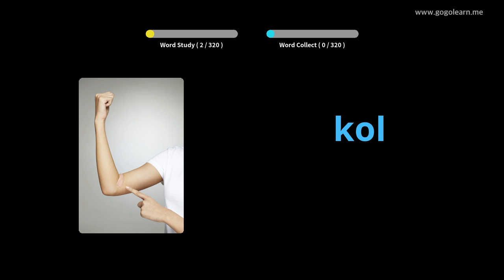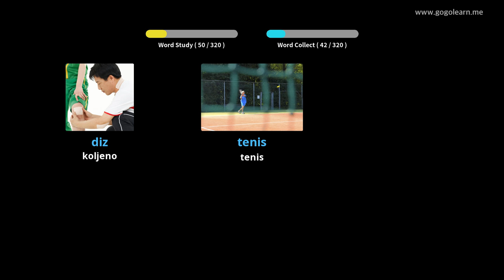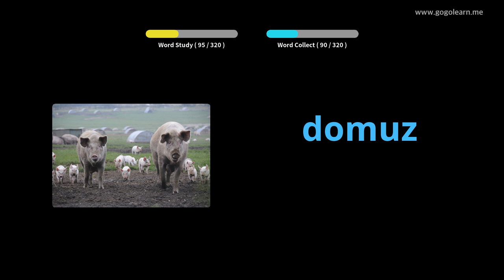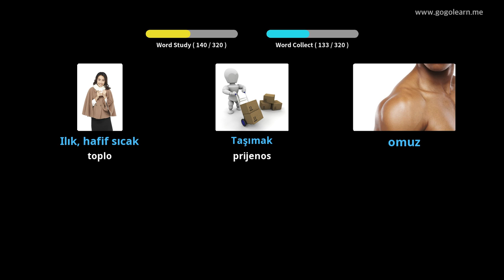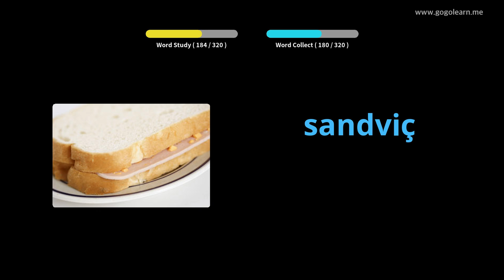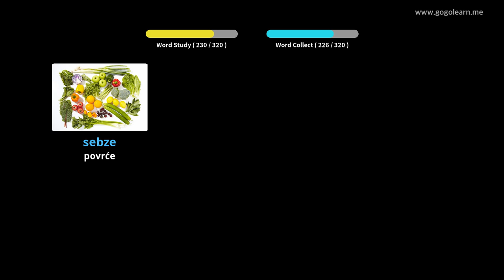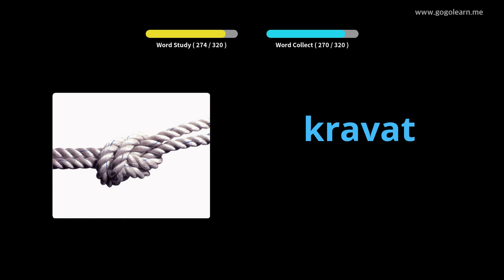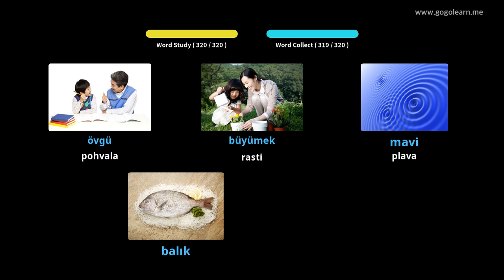Slušanje turskog vokabula tijekom vožnje | Golearn